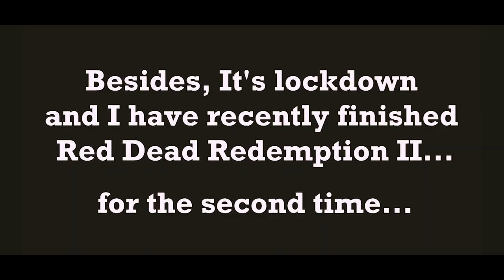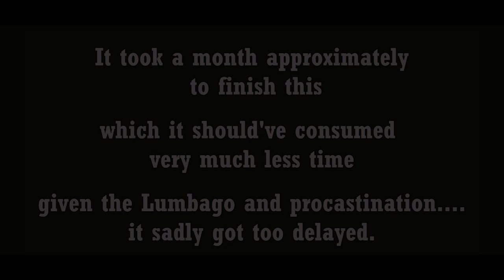WE MADE A 'CHICKEN COOP' // ft. Uncle's Song @ RDR II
RDR2 reference fits well for this -  oh that's what I thought. wanna know why?
So... Our dogs have perished. It's been a couple of years by the way.
And My Grandpa loves pets, he's from a farming background in his prime.
this one's our collective effort in giving our most recent pets a good home.

Besides, it's lockdown, and I have offered as much as help I could offer.